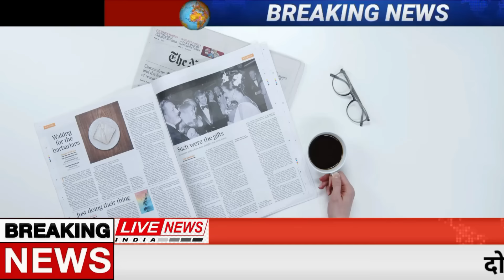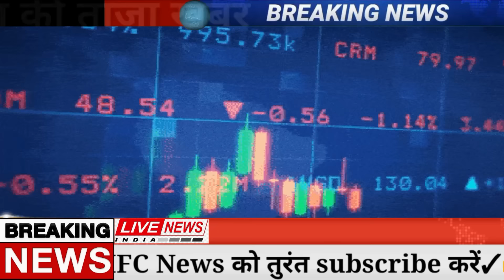Aaj ke mukhya samachar 24 December 2023 | aaj ka taaja khabar | Today Breaking news, PM Kisan yojana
oday Breaking News 23 DECEMBER 2023 DLS NEWS

23 December 2023 today breaking news dls news BREAKING news
Today Breaking News ! आज 23 दिसंबर 2023 के मुख्य समाचार बड़ी खबरें, किसान आंदोलन दिल्ली modi news
23 December 2023 today breaking news dls news BREAKING news
Hindi News | Speed News | FATAFAT NEWS | Today's Top Headlines | 23 December 2023 | Breaking News | Latest News: | आज की बड़ी खबरें | Aaj Ki Taaza Khabar

Today Breaking News 23 December 2023 आज के मुख्य समाचार बड़ी खबरें भारत Omicron Delta+ Weather News,

23 दिसंबर 2023 आज की बड़ी खबरें | देश के मुख्य समाचार 23 December 2023 taza khabre PM

Nonstop News ! आज 23 दिसंबर 2023 के मुख्य समाचार, PM Modi news, Today_Breaking_News, Headlines

Today Breaking News ! आज 23 दिसंबर 2023 के मुख्य समाचार, PM Modi news, GST, sbi, petrol, gas, Jio, 23 दिसंबर 2023 Nonstop News

Today Breaking News ! आज 23 दिसंबर 2023 के मुख्य समाचार, PM Modi_news, GST, sbi, petrol, gas, Jio, Today Breaking News ! आज 23 दिसंबर 2023 के मुख्य समाचार, PM Modi news, GST, sbi, petrol, gas, Jio

23 दिसंबर 2023 आज की बड़ी खबरें | देश के मुख्य समाचार | 23 December 2023 taza khabre PM

Exam date